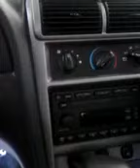Mach 1 Mustang